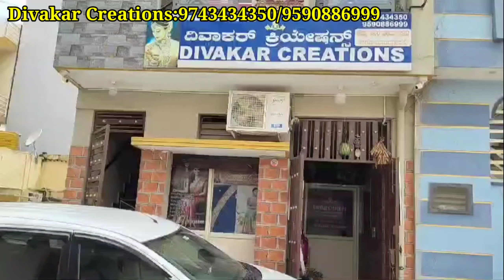Bangalore Direct From Weaver ಅಪ್ಪಟ ಕೈ ಮಗ್ಗದ ರೇಷ್ಮೆ ಸೀರೆ ಹೊಸ ಶೈಲಿ|Pure Handloom Sarees Collection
Shop Address
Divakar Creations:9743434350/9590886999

No.357, 14th Cross, 3nd Main, Agrahara Layout, Yelahanka, Bangalore -64

Shrigandhavlog
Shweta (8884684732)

bangaloreshopping